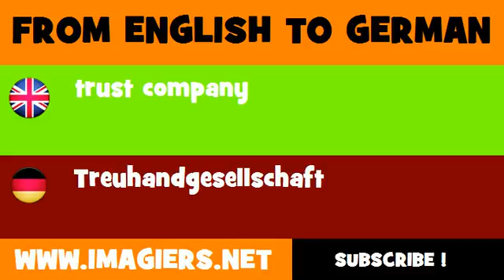FROM ENGLISH TO GERMAN = trust company